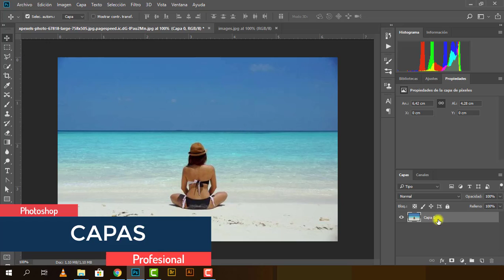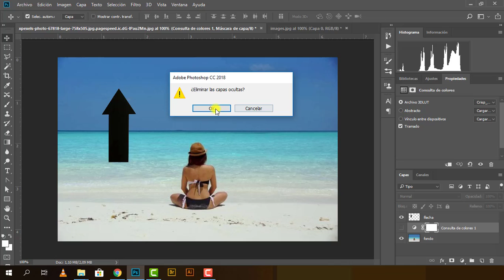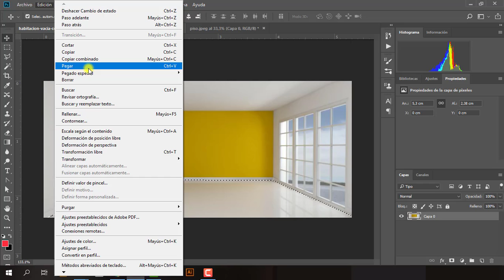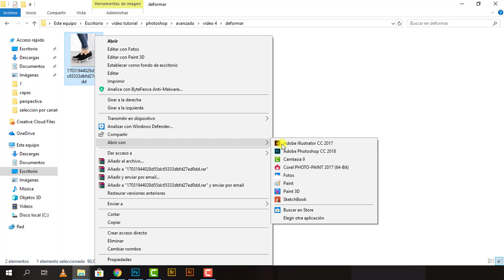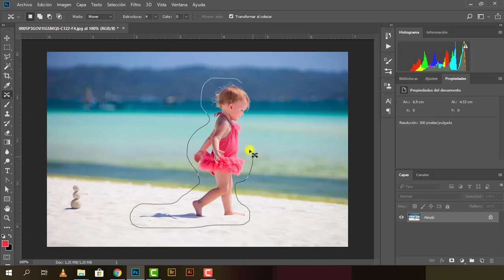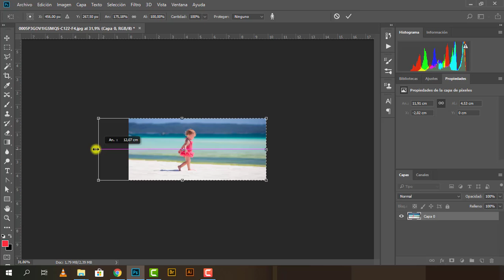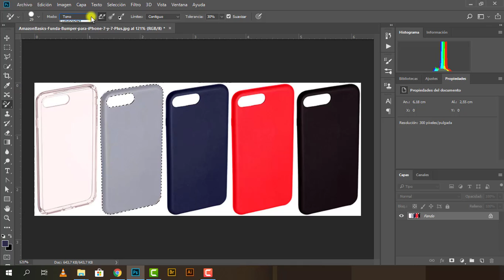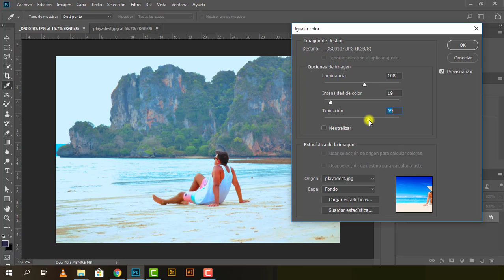PHOTOSHOP PROFESIONAL DESDE CERO (CAP 17 CAPAS, DEFORMAR, IGUALAR COLOR ETC)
EN ESTE CAPITULO VEREMOS:
CAPAS, DEFORMAR, IGUALAR COLOR, MOVIMIENTO CON DETECCION DE CONTENIDO, PERSPECTIVA Y SUSTITUCION DE COLOR.

Curso Completo de Photoshop Profesional desde cero, aplicando desde lo más básico a los más complejo. Espero que les guste, y si quieren saber más o si les gustaría que realice algún vídeo sobre algún tema me lo pueden dejar en los comentarios.